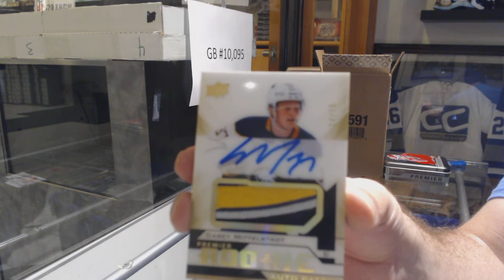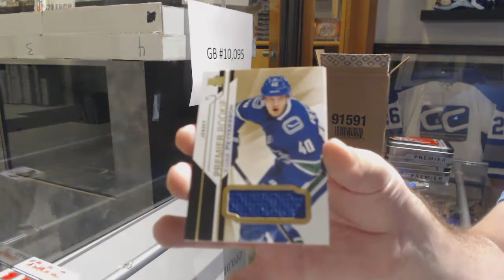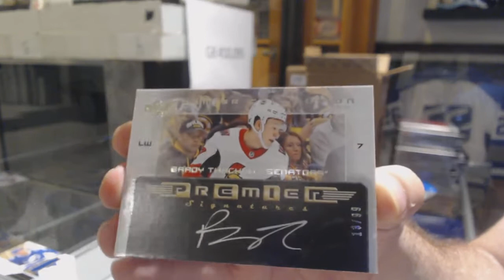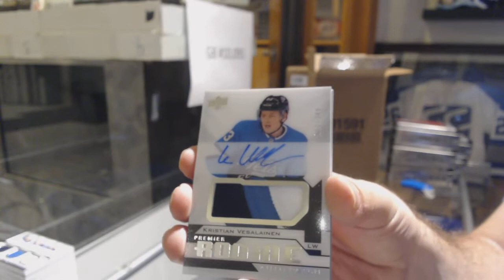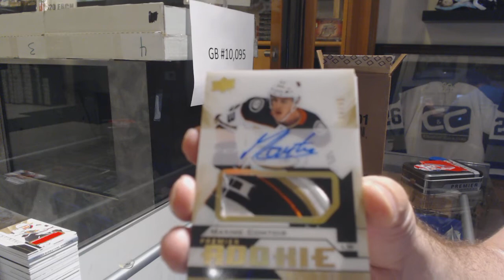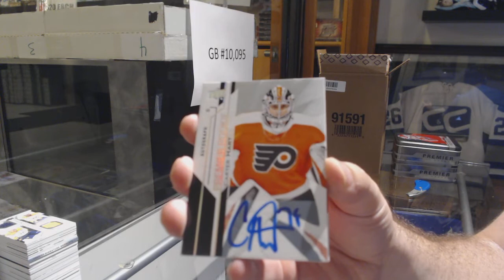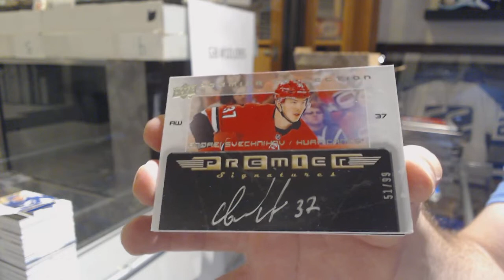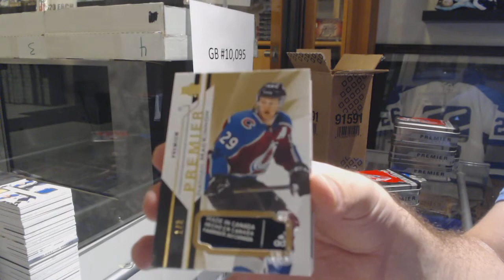18-19 Upper Deck Premier Hockey 10 Box Case Break - C&C GB #10,095